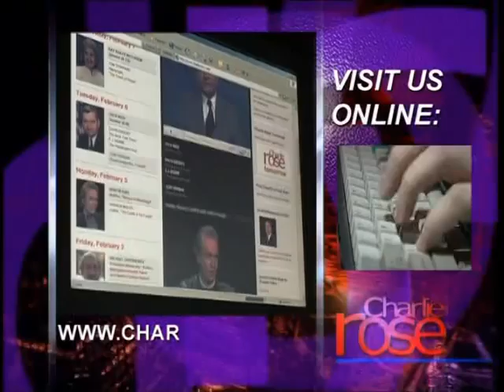Kate Kelly,William Cohan | Charlie Rose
Kate Kelly,William Cohan